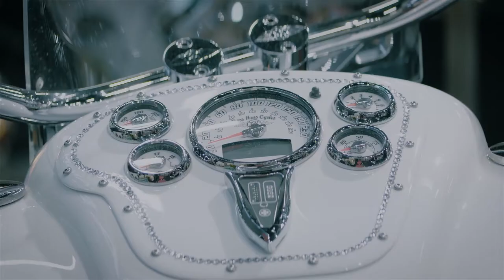Arnold Damm Chrom 2017 Image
Damm Chrom Aachen